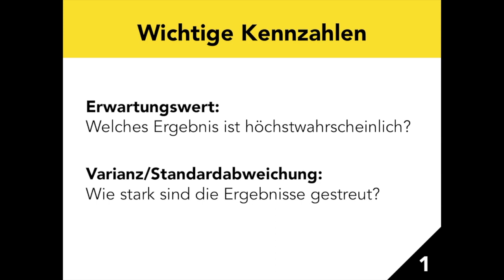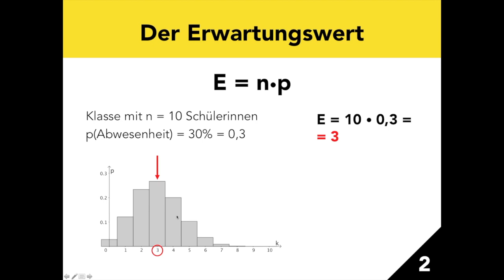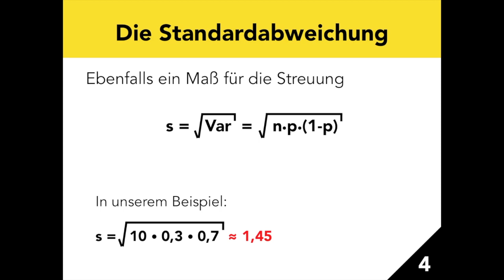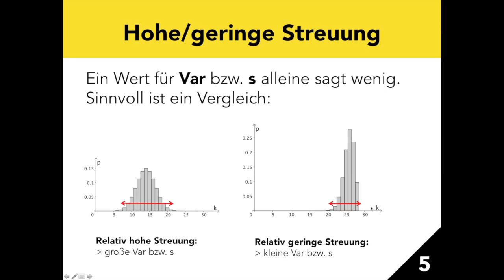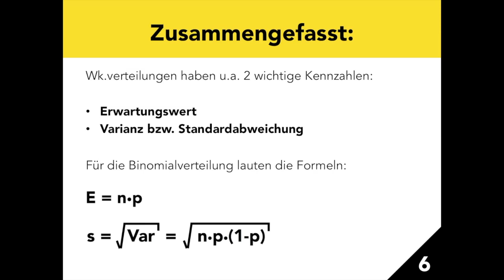Kennzahlen der Binomialverteilung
Die Kennzahlen der Binomialverteilung: Erwartungswert, Varianz und Standardabweichung